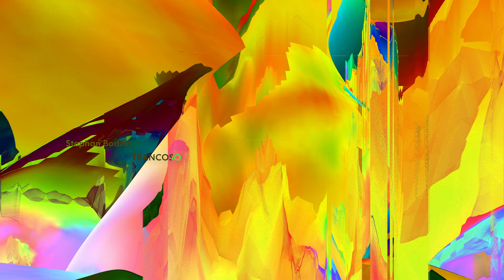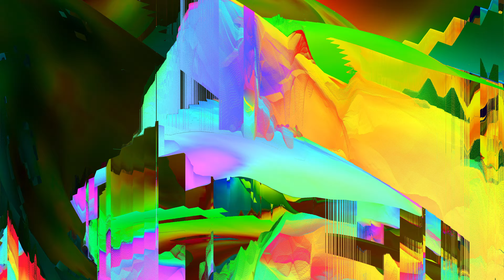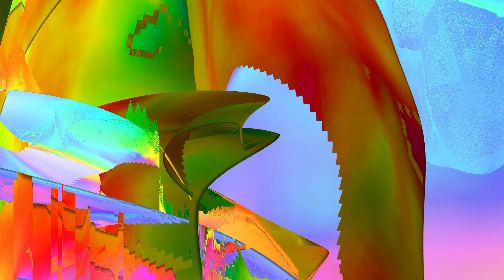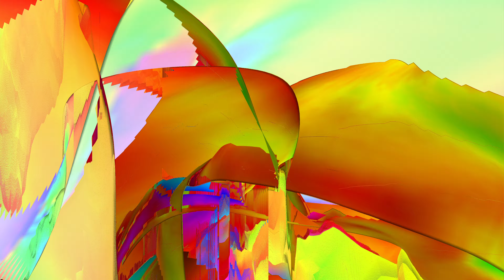Stephan Bodzin — Trancoso (official)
Moving images by Daniel Rossa